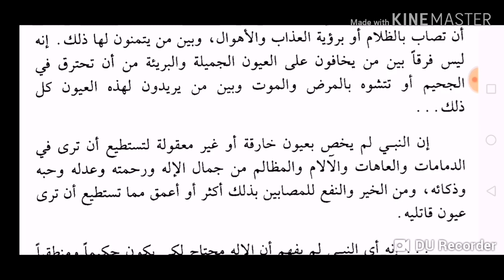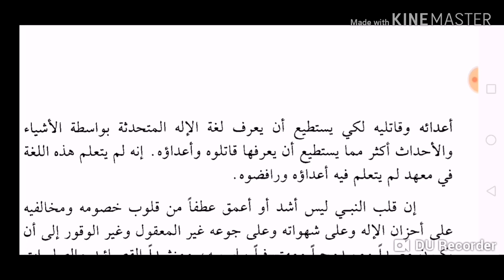قراءة كتاب يكذبون لكي يروا الإله جميلاً للكاتب السعودي عبدالله_القصيمي "الجزء 2"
عبد الله_القصيمي قراءة كتاب يكذبون لكي يروا الإله جميلاً
رابط تحميل الكتاب pdf من هنا

اقوال مختارة للفيلسوف الالماني فريدريك نيتشه

اجمل اقوال الفلاسفة الفيلسوف وليم شكسبير روائع الفكر
كارل ساغان ألبرت انيشتاين فولتير احمد مطر الفلسفة القراءة نيوتين دوستويفسكي أفلاطون محمود درويش علي الوردي طبيعة المجتمع العراقي مهزلة العقل البشري هكذا تكلم زاردشت فريدريك نيتشه مواجهة سطوة الكهنة و ترهاتهم العقل الجمعي استيقظوا العقل المجاني ازعاج علمي